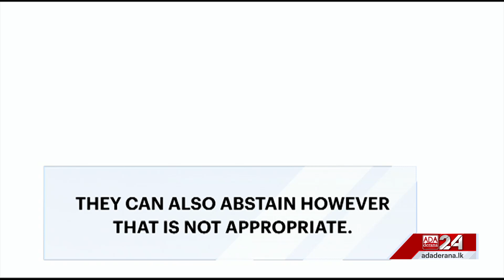Once the Parliament approves IMF agreement, the main points will be passed into law – President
Once the Parliament approves IMF agreement, the main points will be passed into law – President (English)